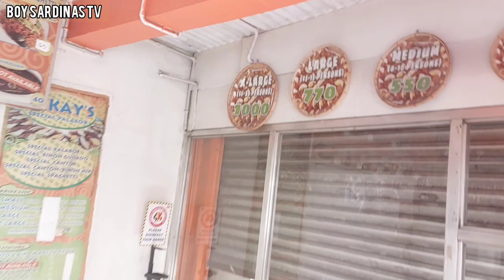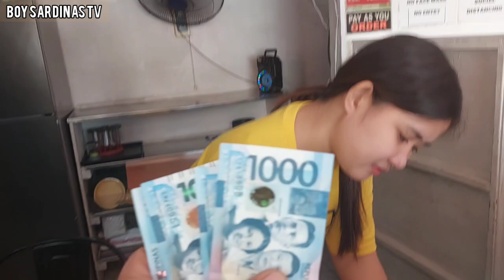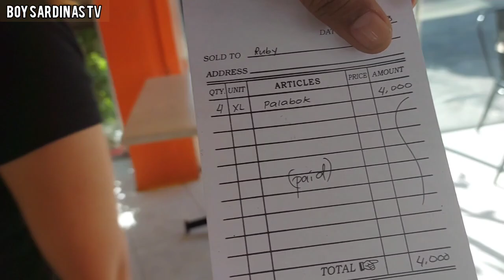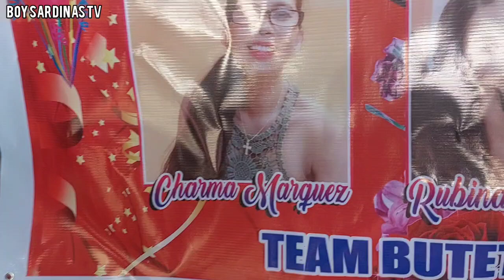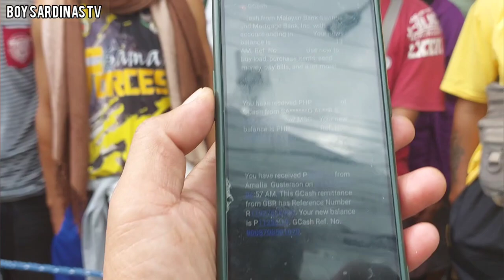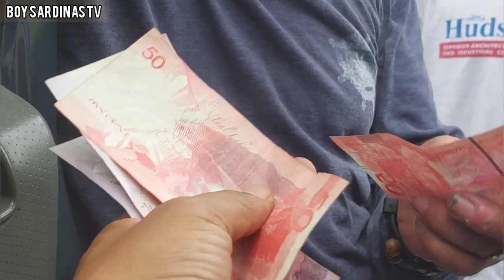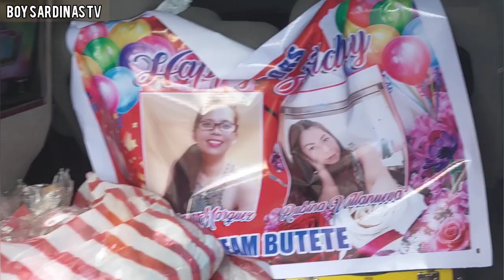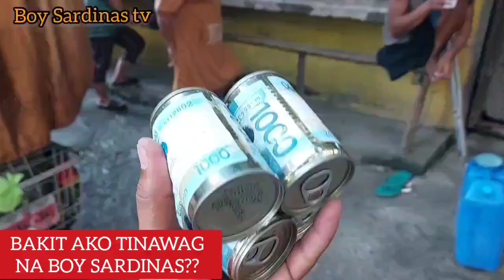MAGUGULAT ANG LAHAT!!